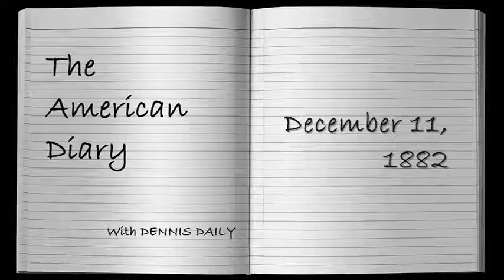THE AMERICAN DIARY for December 11